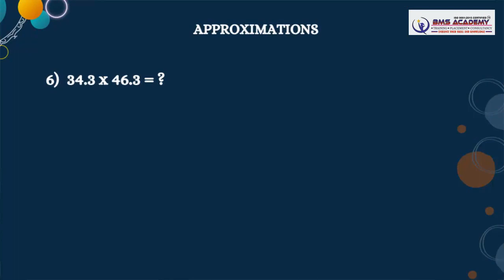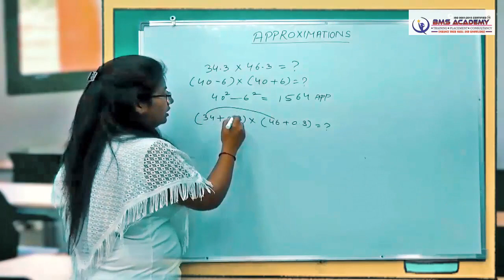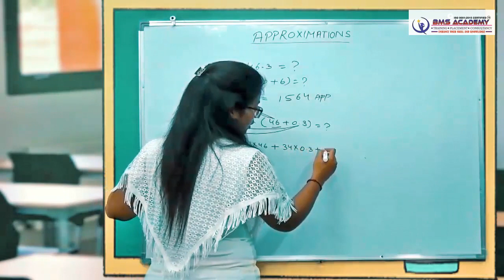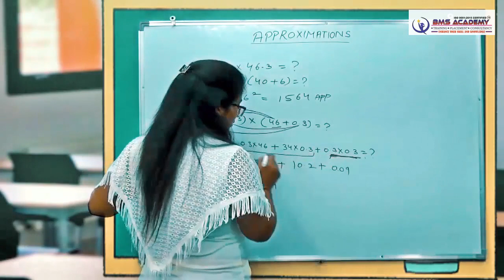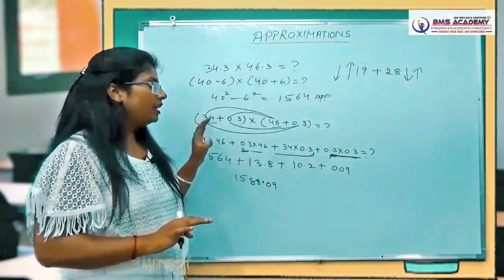7 APPROXIMATIONS EXAMPLE 6